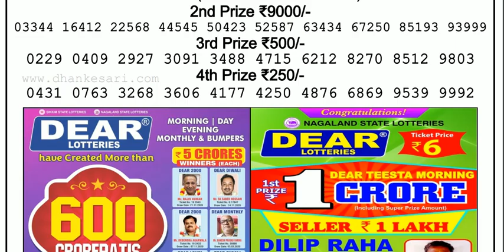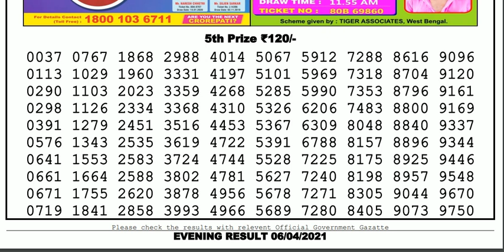Nagaland Lottery Sambad Result | Dear Lottery